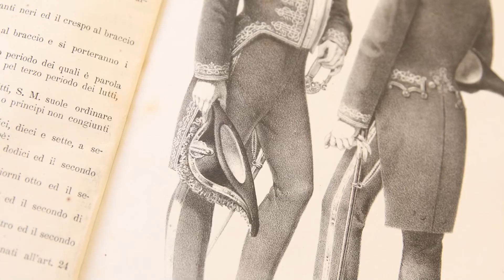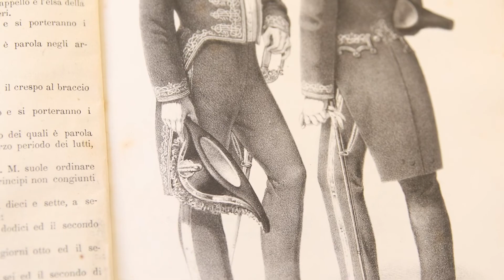ConfAmb2021 | il Farnesiniano - la feluca